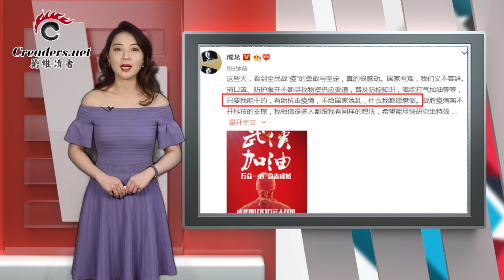再破传言，习近平出来了亲自坐镇中央法治会议 | 多国送物资救急 华春莹：中国始终靠自身力量抗疫情（《万维微播》20200205 BTCC）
00:06 再破传言，习近平出来了亲自坐镇中央法治会议
01:18 曾举办武汉“万家宴”社区病例大爆发
02:39 多国送物资救急 华春莹：中国始终靠自身力量抗疫情
03:41 疫情肆虐 成龙悬赏100万求"特效药"
04:51 第二批武汉撤侨专机350人 清晨抵达美国
05:59 首相保镖搭机如厕后忘拿配枪 同机乘客吓傻
06:51 美国民主党分裂严重 选民拒含泪投票
07:57 应对疫情 国泰航空要求员工休三周无薪假